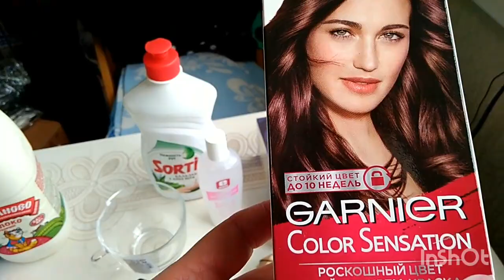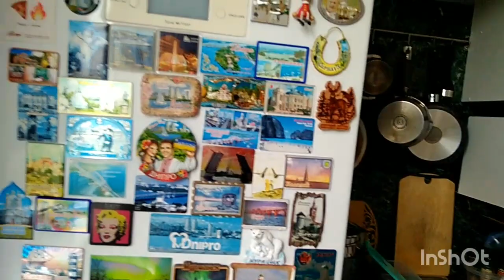Готовимся к поминкам и похоронам тети Гали...